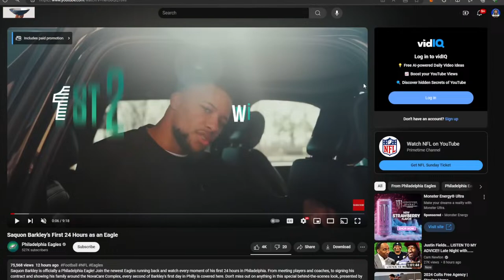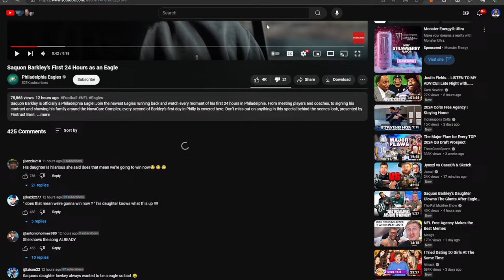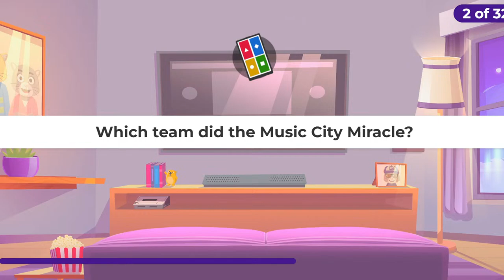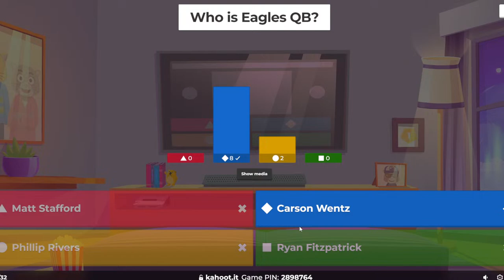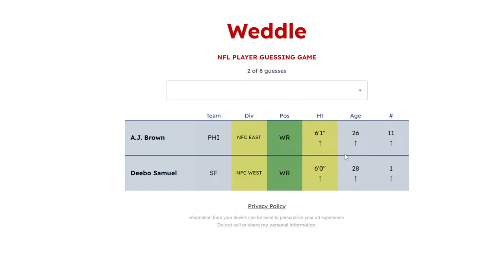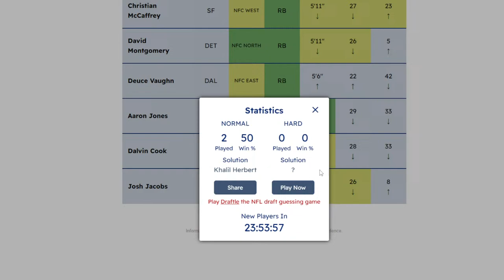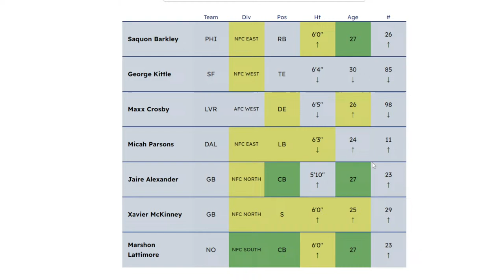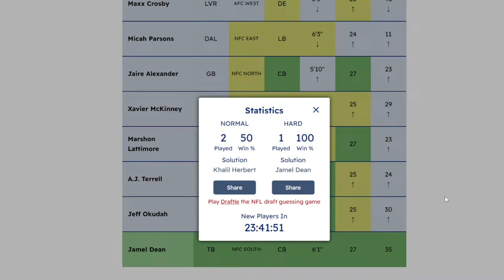late night mm stream 😴